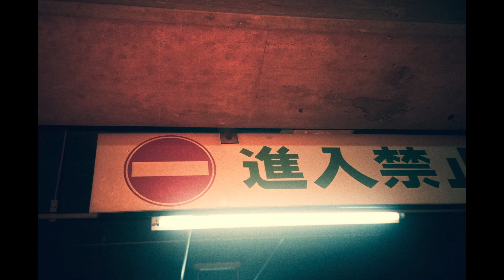35mm Film Photography // Pentax Espio140 + FUJICOLOR SUPERIA X-TRA 400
Enjoyed Film Life with entax Espio140.
Film: FUJICOLOR SUPERIA X-TRA 400